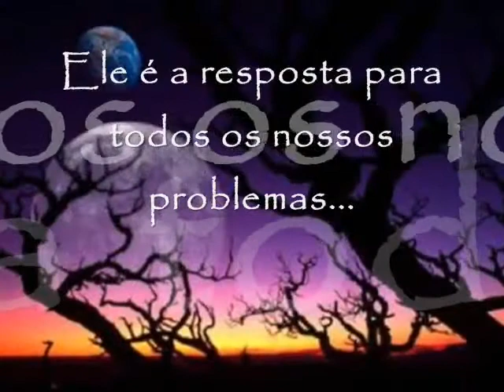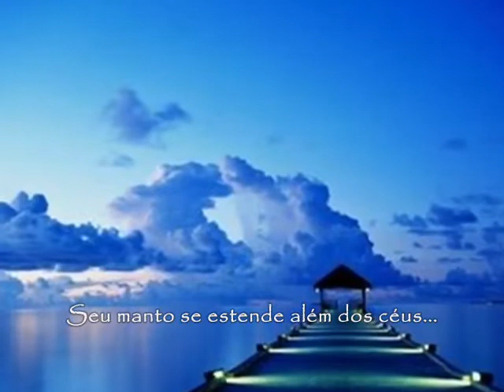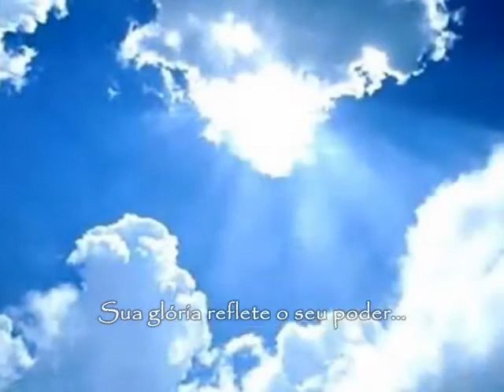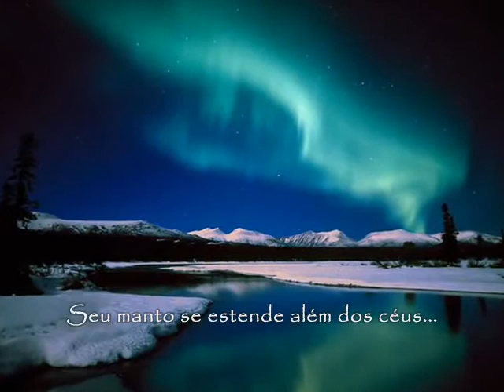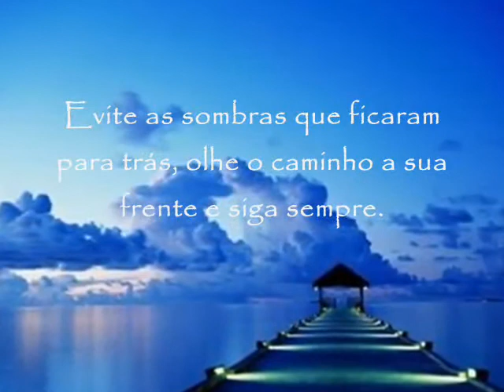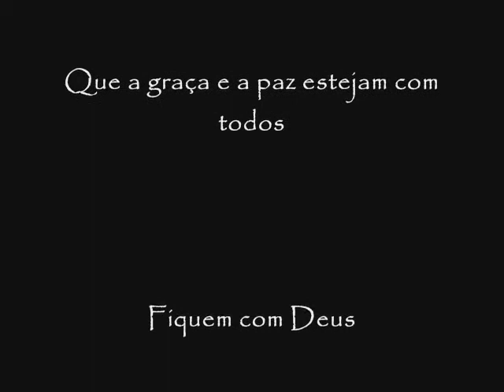Estrelas - Banda Raizes